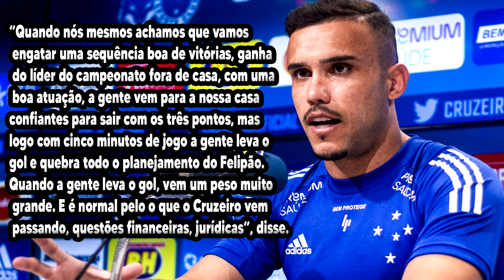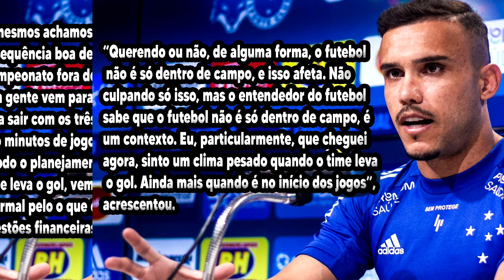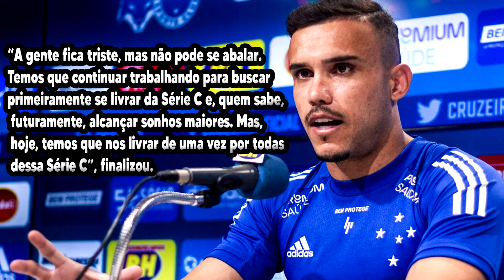"SE ANALISAR O CONTEXTO NESSE ANO O CRUZEIRO NÃO VAI SUBIR !!!" WILLIAN POTTKER DESABAFA !!!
Pottker: ‘Se analisar o contexto de tudo o que aconteceu neste ano, Cruzeiro não vai subir’
Atacante apontou os problemas enfrentados pelo clube durante a temporada e afirmou que o time foi formado recentemente
Com o time na 16ª posição na Série B, o Cruzeiro tem chances remotas para voltar à Elite do Campeonato Brasileiro em 2021. Recém-contratado pela Raposa, o atacante William Pottker endossa o discurso do técnico Luiz Felipe Scolari de que o primeiro objetivo é se livrar do risco de rebaixamento para a Série C, mas afirma que, se for analisar de um ponto de vista sincero, o time não vai conseguir o acesso nesta temporada.

A declaração de Pottker foi dada em entrevista ao programa Bastidores, da Itatiaia, nesta segunda-feira. Ouça a entrevista completa no player acima.

“Se for analisar um contexto de tudo o que aconteceu com o Cruzeiro neste ano, no meu ponto de vista, sincero e aberto, eu tenho que dizer que o Cruzeiro não vai conseguir subir, porque são salários atrasados, brigas jurídicas, trocas de presidentes. Eu fiquei sabendo que o Cruzeiro tinha 10 jogadores no início do ano no grupo profissional para começar o Estadual. Planejamento nenhum. O professor Felipão chegou e tinha mais de um time mandado embora”, frisou.

De acordo com o Departamento de Matemática da UFMG, o Cruzeiro tem apenas 0,92% de chance de subir para a Série A - a distância para o G4 é de 12 pontos faltando 14 jogos. Por outro lado, a possibilidade de rebaixamento também é baixa: 9,8% - vantagem para o Z4 é de 7 pontos.

Desde janeiro, o Cruzeiro já teve quatro treinadores diferentes (Adilson Batista, Enderson Moreira, Ney Franco e Felipão). Além disso, mais de 50 jogadores foram utilizados ao longo da temporada. Por isso, Pottker acredita que a equipe deve lutar primeiramente para não cair devido ao planejamento equivocado para 2020.

“A gente entende e respeita as opiniões, mas eu acho que esse é o primeiro objetivo e tem que focar nisso. Você consegue um acesso fazendo coisas boas. Traçar um objetivo, cumprir as suas obrigações, fazer o planejamento de grupo, não contrata e manda embora, contrata e manda embora”, ressaltou.

“Claro que se a gente engatar uma sequência de cinco vitórias, a gente tira o clube da Série C e a confiança vai lá em cima. Aí sim, com os jogadores que temos, podemos dar uma esperança a mais ao nosso torcedor”, completou.

No entanto, o atacante vê dificuldades para o time engatar essa série de vitórias. Segundo Pottker, o “clima fica pesado” em campo quando o time leva gol e sai atrás no placar. O exemplo foi na derrota para o Confiança, no Mineirão, rodada passada, quando o Cruzeiro levou o gol cedo e não conseguiu empatar, mesmo vindo embalado pela vitória sobre a líder Chapecoense, em Chapecó.

“Quando nós mesmos achamos que vamos engatar uma sequência boa de vitórias, ganha do líder do campeonato fora de casa, com uma boa atuação, a gente vem para a nossa casa confiantes para sair com os três pontos, mas logo com cinco minutos de jogo a gente leva o gol e quebra todo o planejamento do Felipão. Quando a gente leva o gol, vem um peso muito grande. E é normal pelo o que o Cruzeiro vem passando, questões financeiras, jurídicas”, disse.

“Querendo ou não, de alguma forma, o futebol não é só dentro de campo, e isso afeta. Não culpando só isso, mas o entendedor do futebol sabe que o futebol não é só dentro de campo, é um contexto. Eu, particularmente, que cheguei agora, sinto um clima pesado quando o time leva o gol. Ainda mais quando é no início dos jogos”, acrescentou.

Pottker ressaltou que a equipe celeste tem condições de brigar nesta reta final de Série B, mas o fato de o time ter sido formado recentemente ao longo da competição atrapalha no desempenho durante as partidas.

“Se for ver dentro de campo, o nosso time é competitivo, mas está em formação. Um técnico novo, com metodologia nova, com vários jogadores novos e pegando uma competição no meio. Felipão chegou e o clube era o 18º colocado, se eu não me engano. O primeiro objetivo era tirar da Série C. Todo mundo estava desesperado, a gente acompanhava e estava desesperado que o Cruzeiro fosse cair para a Série C. Seria um desastre muito grande”, disse.

“A gente fica triste, mas não pode se abalar. Temos que continuar trabalhando para buscar primeiramente se livrar da Série C e, quem sabe, futuramente, alcançar sonhos maiores. Mas, hoje, temos que nos livrar de uma vez por todas dessa Série C”, finalizou.